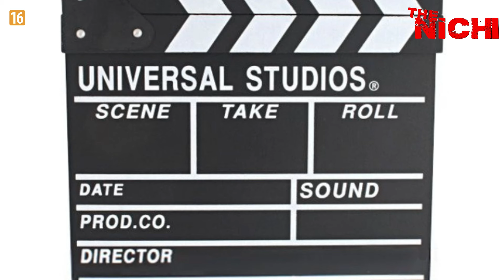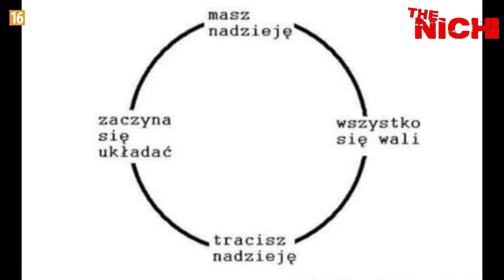[YTP] GDYBY WALASZEK WYPRODUKOWAŁ INAZUME ELEVEN